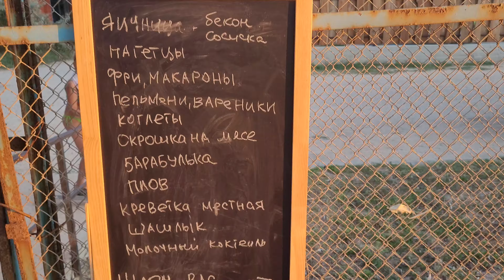ОШАЛЕТЬ - Что они устроили на пляже!? Голубицкая - РАЙ на земле! Азовское море на закате.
Невероятная красота происходит у нас в Голубицкой, у самого лучшего в мире Азовского моря! Можно ошалеть от такого в раю!